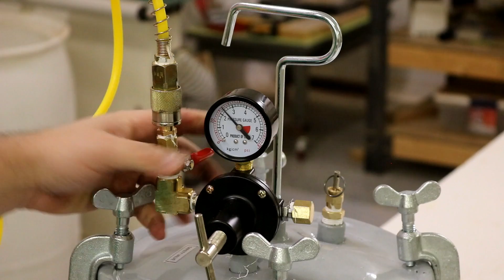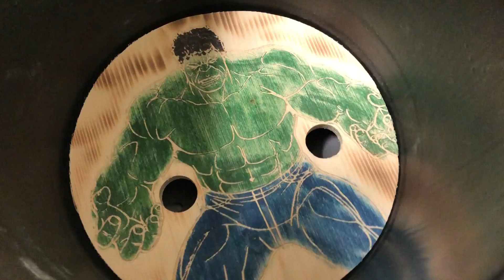Converting a Harbor Freight Pressure Pot for Resin Casting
This week we are converting a Harbor Freight pressure pot for resin casting. I have become interested in Alumilite Resin Casting  recently and headed to harbor freight to pick up a paint tank to convert to a pressure pot. There are plenty of good videos on how to convert the Harbor Freight paint pot into a pressure pot for resin casting. I figured I would make another conversion video for you to compare.

UPDATE : Since this video has been posted, lots of new options for pressure pots that are made ready for Pressure Casting are available. Here are a couple.

2.5 gallon Pressure Pot ...No conversion needed
5 gallon Pressure Pot ..No conversion needed

ALUMILITE... Jake10

MAS Epoxies .. JakeT10

EYE CANDY PIGMENTS... Jake15

Ball Valve

1/4 cap

3/8 - 1/4 adapter

90 degree elbow

1/4 brass quick connect

Teflon Tape

Lid Seal Upgrade